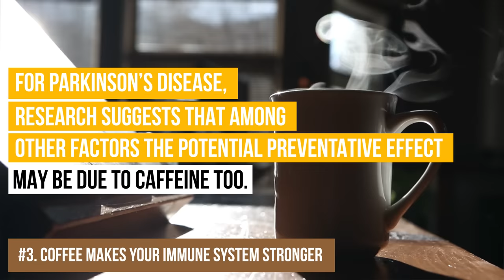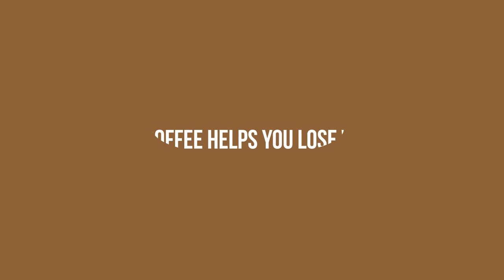7 Facts About Coffee You Probably Didn’t Know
How to drink coffee the right way and healthy? Why is coffee good for you? Here are 7 surprising reasons why you need to get yourself a cup of coffee right now.

TIMESTAMPS
Coffee boosts brainpower 0:40
Coffee increases blood pressure 1:46
Coffee makes your immune system stronger 2:24
Coffee relieves a headache 3:16
Coffee reduces stress 3:51
Coffee improves your memory 4:40
Coffee helps you lose weight 5:30
An amazing coffee cocktail recipe 6:06

SUMMARY
- Coffee with sugar can turn you into a little genius for a while because the combination of caffeine and glucose activates certain sectors of your brain. The caffeine in coffee acts as a mild stimulant to the central nervous system.  This neuronal activity triggers the release of the adrenaline, that will affect your body in several ways: your heartbeat increases, blood pressure rises, breathing tubes open up, sugar is released into the bloodstream for extra energy.
- You might want to keep off the coffee if you are going to have a blood pressure test within the next 2 days.  If you have high blood pressure, ask your doctor whether you should limit or stop drinking caffeinated beverages.
- Coffee is known for its energy-boosting caffeine effect -- is an abundant source of nutrients and healthful chemicals that can aid your immune system. According to scientists from several countries, coffee reduces the risk of premature death. This is because coffee alters your immune system, making it stronger and healthier.
- The caffeine can cure headaches and migraines.  People are aware that caffeine is found in coffee, tea, soft drinks and chocolate, but may not know that caffeine is also contained in a variety of over the counter medications. That’s why it’s an ingredient in a lot of traditional pain relievers.
- Coffee acts well as an anti-stress substance due to the release of dopamine and serotonin, which "trigger" a good mood. One cup, or even just the smell of coffee, can calm your nerves. This could explain a lower risk of depression among coffee drinkers.
- Coffee can positively affect mood, enhance alertness, and memory abilities. The stimulators and neuro-mediators obtained from coffee not only boost your mood and productivity but also improve your memory. Of course, this only works with your short-term memory.
- Coffee can keep off and help you lose excess weight. It can temporarily suppress your appetite and may stimulate minimal calorie burning.  When the level of the hormone leptin is low, your body starts storing fat, and you gain weight. Coffee, however, increases the hormone levels in your body.

BONUS
If you're looking for something sweet to pair your milk, this cocktail recipe is a must. It is deliciously smooth and refreshing and, if bottled, ready to take on the go.
• Make your favorite coffee.
• Let it cool off, then fill an ice cube tray with the coffee.
• Place it in the freezer.
On a hot day, add the coffee cubes to a glass of milk. Sip a delicious mix and feel wonderful!